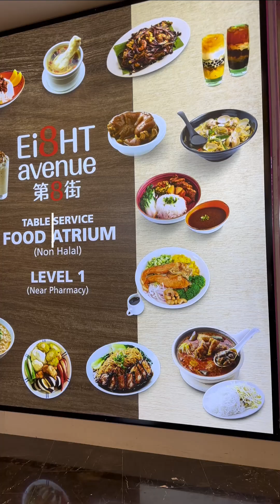Day in the life: Malaysian Food Edition